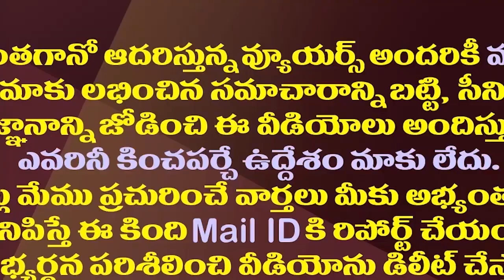ఈడీ విచారణకు జేసీ ప్రభాకర్ రెడ్డి..కేసులకు కారణం ఇదే| JC Prabhakar Reddy Attends ED Investigation